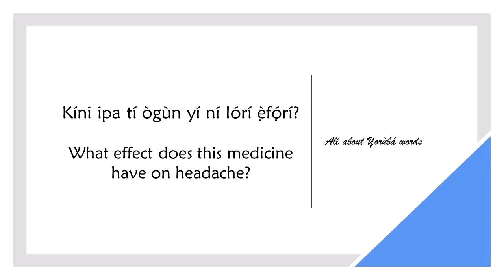How to say EFFECT in YORUBA